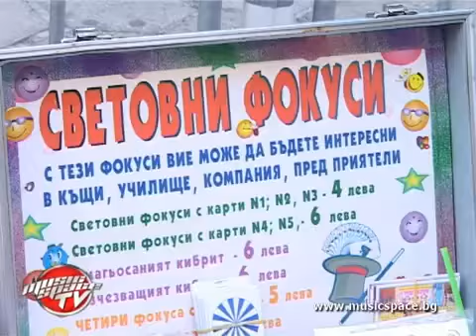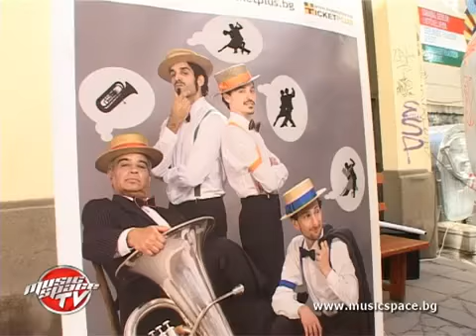Музика, танци и забавления на "София диша 2011"